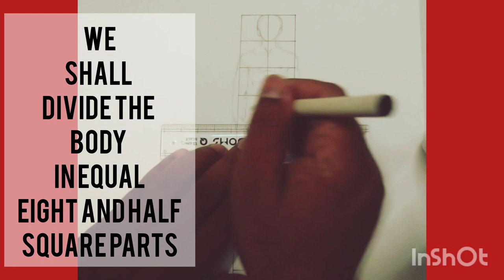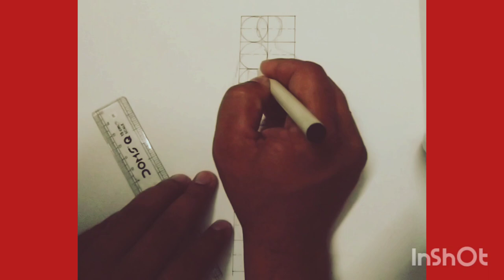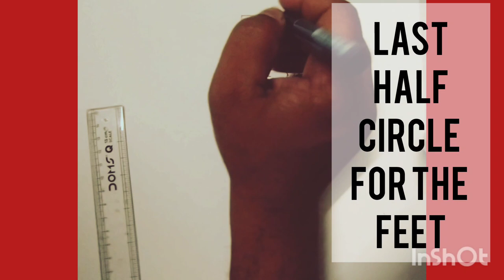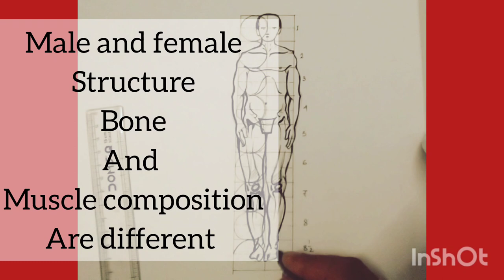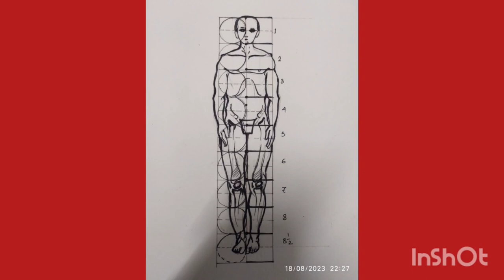Human figure step by step for study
Human body step by step for study easy drawing